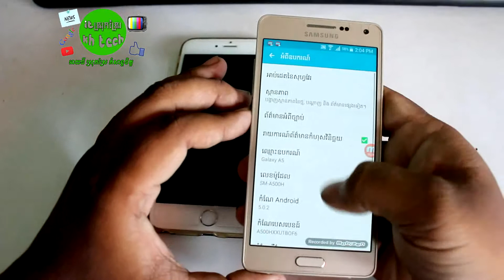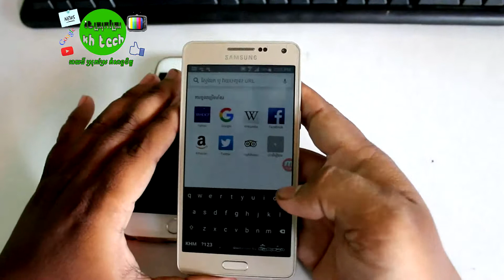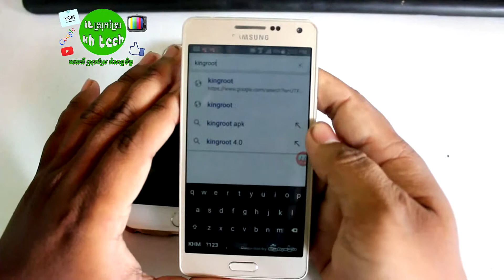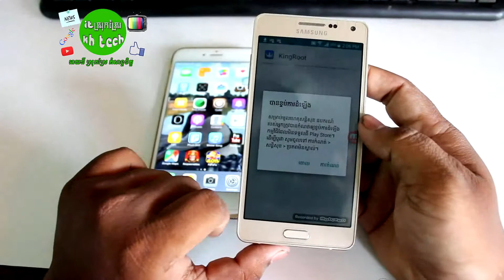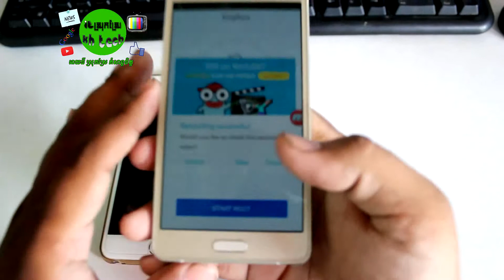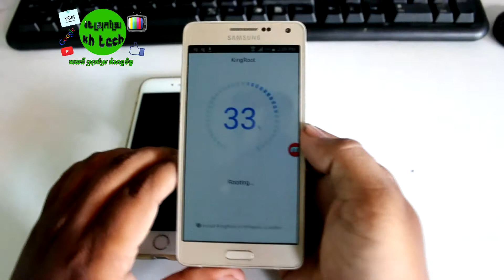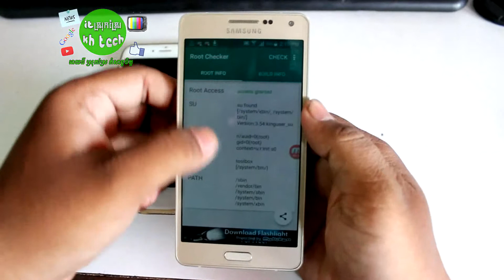How to root online using kingroot